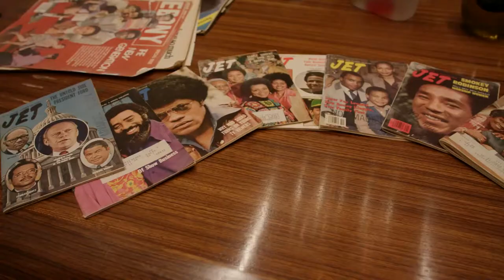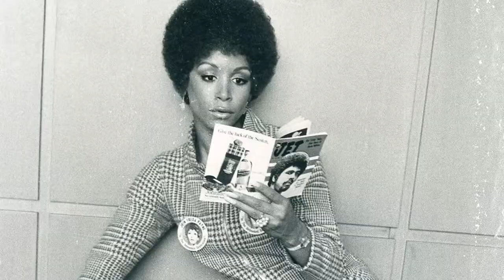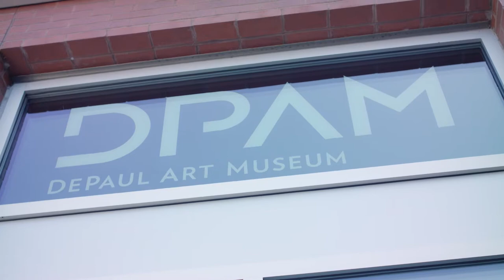The Real American City: Art in Chicago Now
“Chicago is the only real American city. New York is a city but not American, and Los Angeles is American but not a city.” – Francesco Bonami

With the international art world focused on Expo Chicago, Phillips takes a closer look at what’s happening in this American city. Curators Francesco Bonami and Hans Ulrich Obrist, as well as influential voices across the city's art diaspora, discuss civic engagement, continuing to make space for diverse voices and remaining on the forefront of modernity.

This video was made in collaboration with the Terra Foundation of American Art to celebrate its city-wide exhibition, Art Design Chicago.